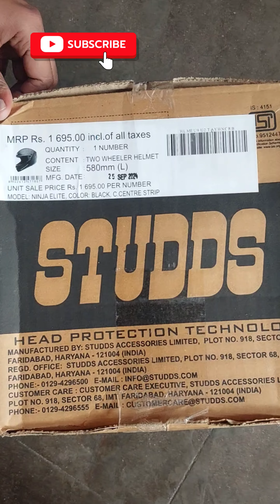Studds Ninja Elite With Carbon Strip With Clear Visor Full Face Helmet -Black (L), motorcycling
Amazon app link Studds Ninja Elite With Carbon Strip With Clear Visor Full Face Helmet -Black (L), motorcycling